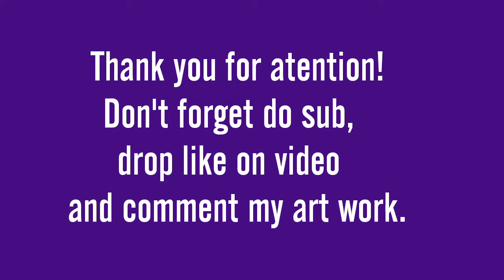How To Draw Cherries ^SpeedArt^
🎞 Video edited: FilmoraGo

✏ Sketch in: infinite Painter

🎵 Music link: Triumphal - Epic Inspirational & Motivational Cinematic Background Music